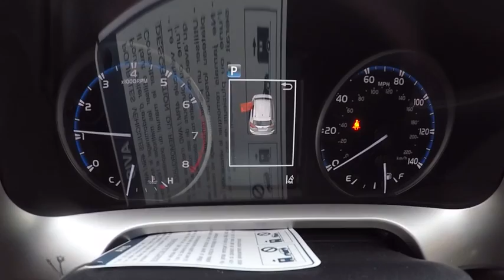2017 Toyota RAV4 XLE 5DR AWD SUV Schaumburg IL 171121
2017 Toyota RAV4 XLE 5DR AWD SUV

Schaumburg Toyota
875 W Golf Rd

50 STATE EMISSIONS|MUDGUARDS|POWER LIFTGATE|TONNEAU COVER|ALL WEATHER MATS|REAR BUMPER PROTECTOR|SAFETY FIRST